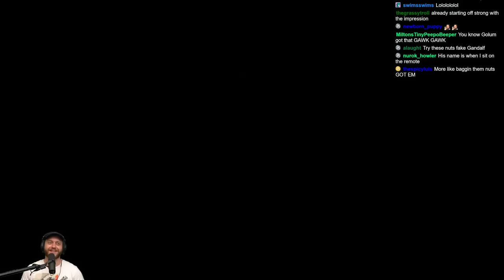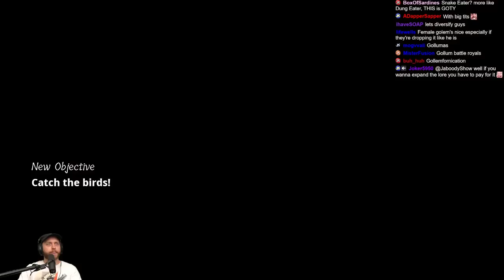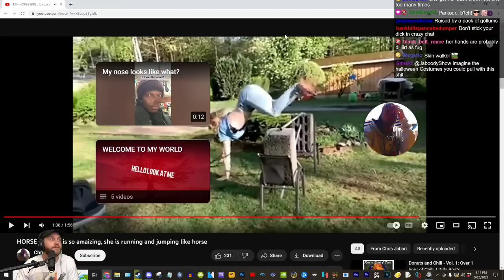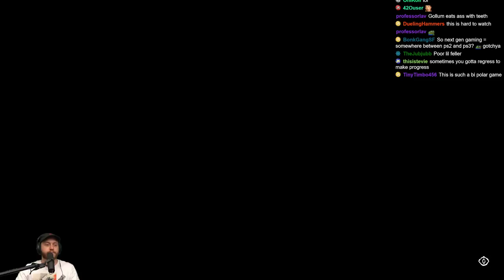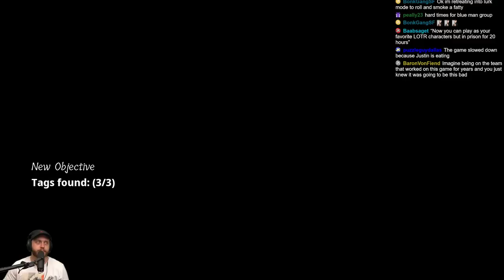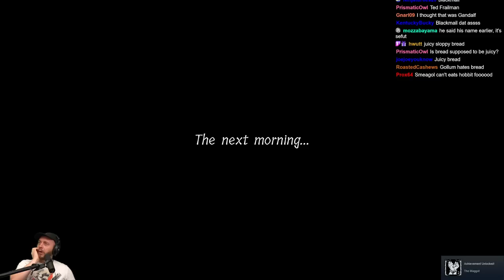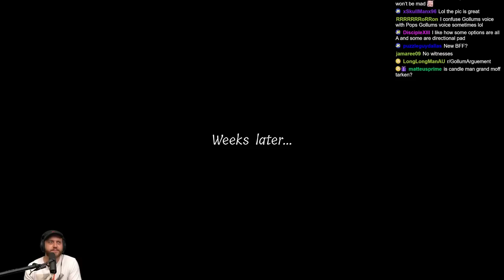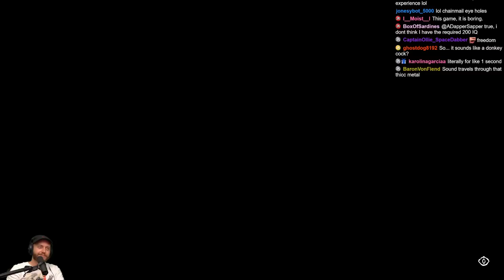Gollum Of The Year: GOLLUM